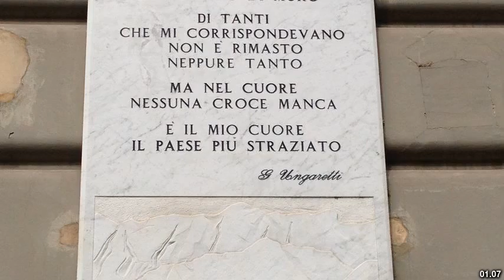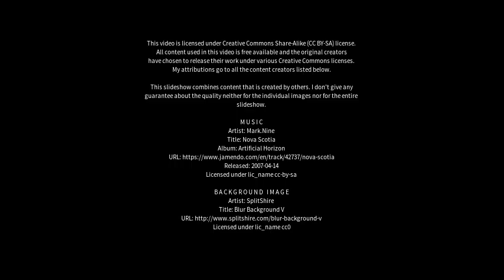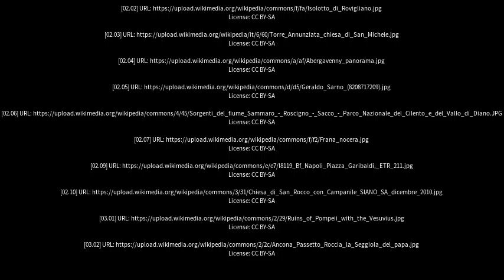Best places to visit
Best places to visit - Sarno (Italy) Best places to visit - Slideshows from all over the world - City trips, nature pictures, etc.